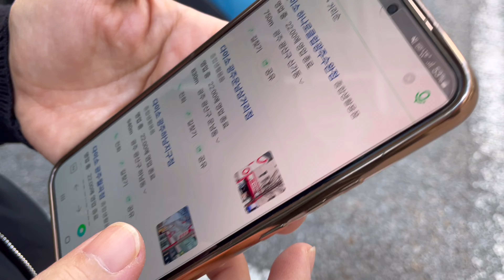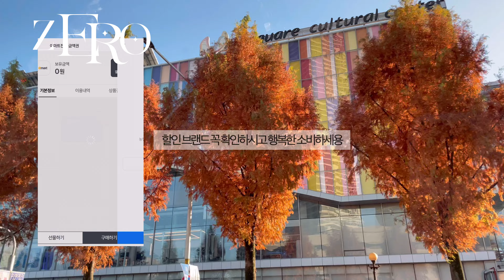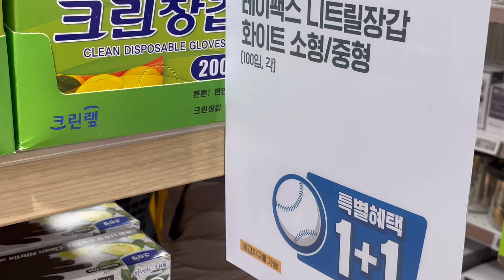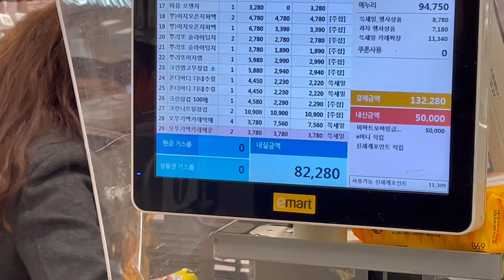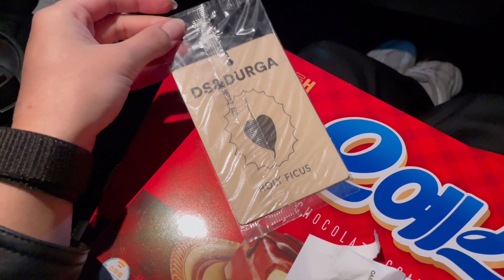이마트에서 나만 할인받는법 ♬♪♩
vlog 2022 KBO리그 SSG 우승기념 이마트 3일간 대폭 세일할때 장보기
장보려고 카트줄서고 계산줄은 40분이나...?(⸝⸝⸝ᵒ̴̶̷̥́⌑ᵒ̴̶̷̥́⸝⸝⸝)

쉿 !!🤫
이마트에서 장볼때 나만 아는 할인 받는 방법 공개 feat. 제로페이
할인도 받고~ 연말에 소득공제도 받고~! 일석이조 ✌🏻❤️

*일부 소상공인시장진흥공단의 지원을 받아 제작한 영상입니다*